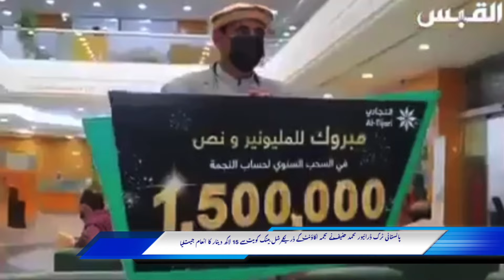Pakistani Truck driver M.Hanif Win Money Prize 15Lakh Dinar from CommercialBank Kuwait through Najma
پاکستانی ٹرک ڈرائیور محمد حنیف نے نجمہ اکاؤنٹ کے ذریعے کمرشل بینک کویت سے 15 لاکھ دینار کا انعام جیت لیا.